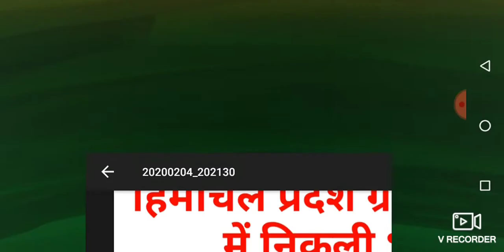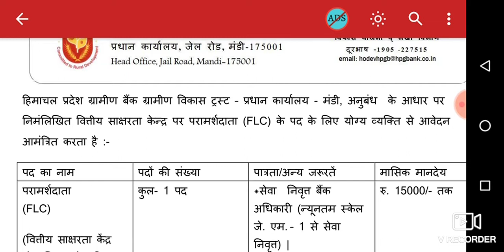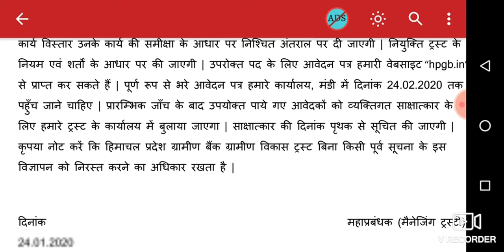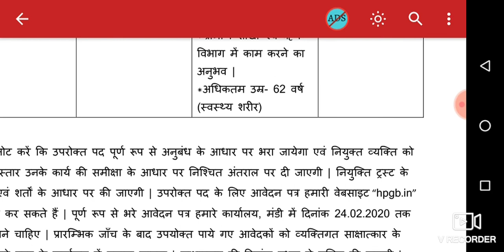हिमाचल प्रदेश ग्रामीण बैंक में निकली भर्ती|| HP latest govt job notification 2020